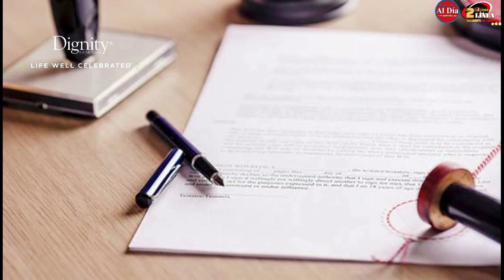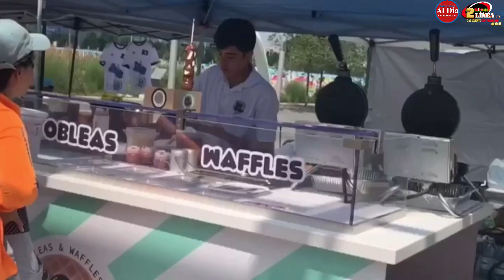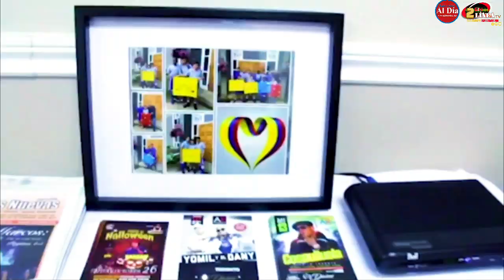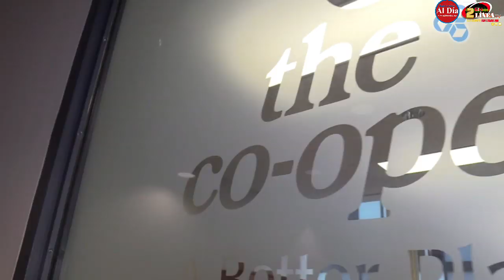HABLANDO ENTRE MUJERES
HABLANDO ENTRE MUJERES with Rosemarie Sanchez , Theme: All about Authority Legacy Live more, Love more, Learn more, Laugh more, Let go more and build a Legacy
Special Invited Guest: Emilio Roman spiritualfitnesssurvivor, #1 International Best Seller Author @Universus Radio, @ Al Dia Radio, @Breakthroughrose @Conciente Colectivo 12